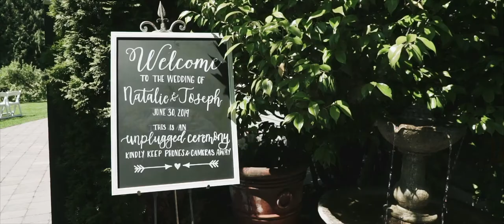Green Gates at Flowing Lake Wedding Film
Joseph and Natalie were married at Green Gates at Flowing Lake in Snohomish, WA on June 30th, 2019.